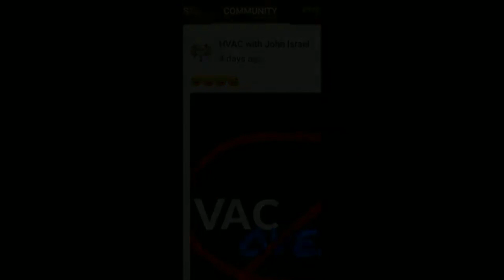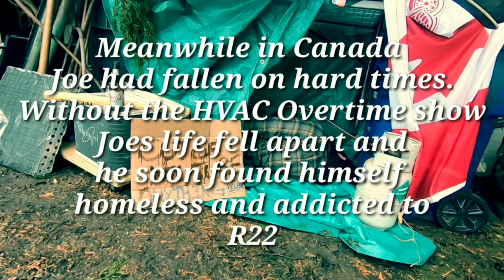HVACR Show | LIVE SHOW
Join us every Friday night.  Join; Adam (A-Team Adam), Bill (Curious Hvac Guy), Justin (Hvac with Beaver)& ME (Hvacr North).